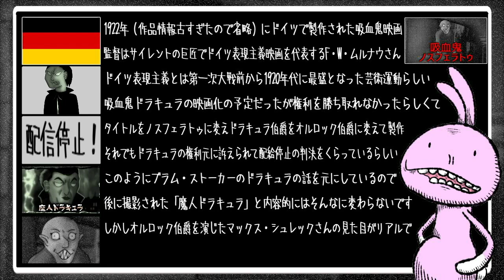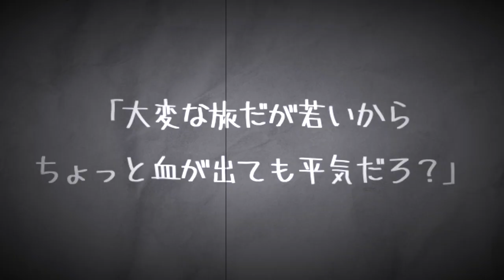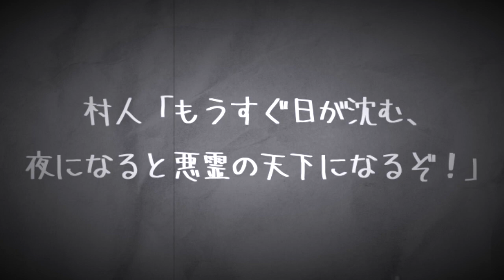吸血鬼ノスフェラトゥ 吸血鬼映画の元祖と言われるサイレント映画！出演の吸血鬼は本物だったと言う噂も！？【うさぎ野郎の映画紹介#176】”Nosferatu”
00:00 アバン
00:36 映画概要などの説明
02:36 映画紹介の本編

※監督の名前を「フレデリック・ヴィルヘルム・ムルナウさん」と言っておりましたが、正しくは「フリードリヒ・ヴィルヘルム・ムルナウさん」でした。あたしの間違いです、申し訳ありません。

うさぎ野郎です。子供の頃からホラー映画が好きですのでゆるいアニメ風動画で紹介したいと思います。おすすめホラー映画、ゾンビ映画、名作映画、B級映画、Z級映画、クソ映画、バカ映画、カルト映画など手広くやっていきたいと思っております。お見知り置きをよろしくお願いします！

※当チャンネルの紹介にはやや脚色が含まれます、私による演出です、ご了承下さい。

SUZURIで変なTシャツなど販売中！

吸血鬼ノスフェラトゥ

1922年（作品情報古すぎたので省略）にドイツで製作された吸血鬼映画
監督はサイレントの巨匠でドイツ表現主義映画を代表するF・W・ムルナウさん
ドイツ表現主義とは第一次大戦前から1920年代に最盛となった芸術運動らしい
吸血鬼ドラキュラの映画化の予定だったが権利を勝ち取れなかったらしくて
タイトルをノスフェラトゥに変えドラキュラ伯爵をオルロック伯爵に変えて製作
それでもドラキュラの権利元に訴えられて配給停止の判決をくらっているらしい
このようにブラム・ストーカーのドラキュラの話を元にしているので
後に撮影された「魔人ドラキュラ」と内容的にはそんなに変わらないです
しかしオルロック伯爵を演じたマックス・シュレックさんの見た目がリアルで
本当の吸血鬼が出演しているなどの噂が立っていたそうですよ！
一般的な吸血鬼のイメージは鋭い牙を持つ蝙蝠や狼などを連想させるのに対して
オルロック伯爵は猫背で前歯が飛び出ていて禿頭というネズミっぽい風貌らしい
作中でも疫病を運ぶ伯爵とネズミの姿が見られます
結構サイレント映画の代表的な作品の一本でして1978年にはリメイク、
2000年には「シャドウ・オブ・ヴァンパイア」と言うタイトルで
先ほど触れた演者が本当に吸血鬼だったと言う噂を映画化した作品もあります
こちらの作品あまり話に出ませんが結構評価された作品だったような気もする
サイレント映画の映像は今の時代ではもはや映画というより古典絵画のよう
古い時代でもストップモーションアニメが使われていて伯爵の驚異を表現する
そして噂にもなったオルロック伯爵の恐怖のお顔を拝んでくださいませ！

監督 F・W・ムルナウ
脚本 ヘンリック・ガレーン
原作 ブラム・ストーカー
製作 エンリコ・ディークマン
　　　　アルビン・グラウ
出演者 マックス・シュレック
　　　　グスタフ・フォン・ヴァンゲンハイム
　　　　グレタ・シュレーダー
　　　　アレクサンダー・グラナック
音楽 ハンス・エルトマン
撮影 F・A・ヴァグナー
　　　　ギュンター・クランフ